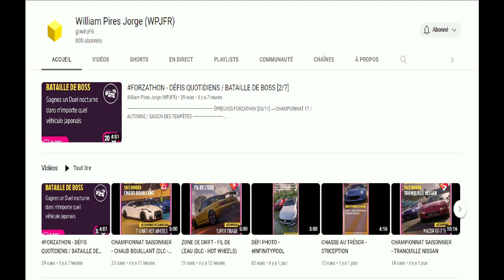Forza Horizon 5 (FH5) Défi ZONE DE DRIFT Défrichage. TUTO vidéo complet & Réglage 174821862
Explications, voiture, réglage ( CODE Réglage : 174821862 ) & Réalisation du défi en vidéo.